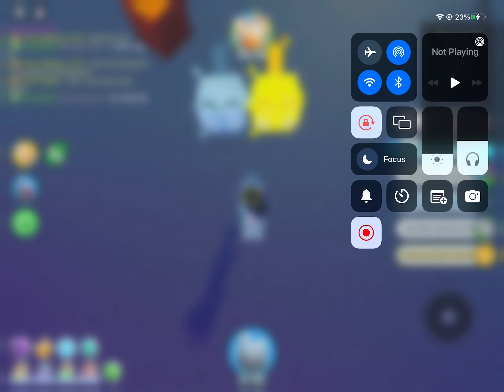I got the cat hoverboard and golden huge pixel cat in psx!